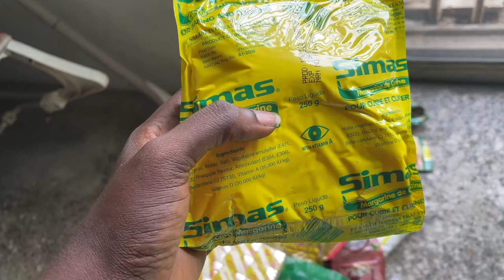Market vlog| Follow me to the CHEAPEST food market in Lagos | Mushin market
Hey loves, in this video i took you on a trip to Mushin food market which is arguably one of the cheapest markets in Lagos. Where I intended to spend 100,000 naira to buy basic foodstuffs for a family of four. At the end of the video i revealed how much i finally spent and did a haul of things i bought with their prices.

Who can find a virtuous woman? for her price is far above rubies.
The heart of her husband doth safely trust in her, so that he shall have no need of spoil
She will do him good and not evil all the days of her life
Proverbs 31:10-12